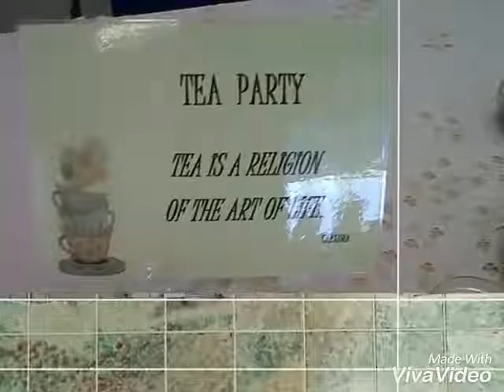Portugal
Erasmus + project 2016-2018